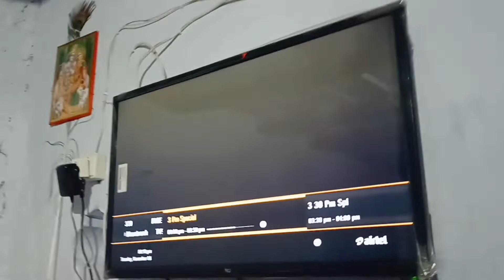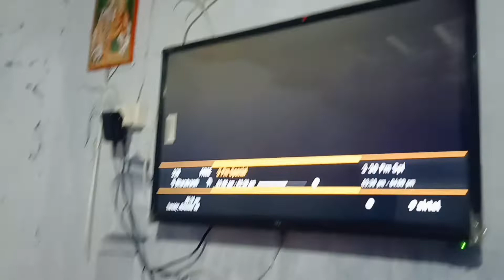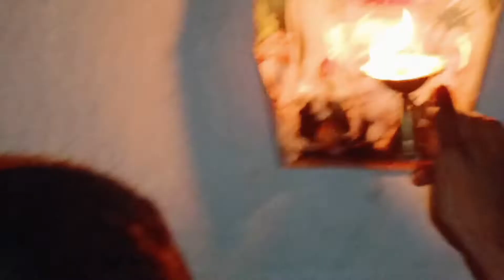Surya Grahan Ke Beech Mein Bhi khana hai Inhe 🥴🥧😋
I hope you enjoy this video and entertaining Vlogs so please pyar support banaye rakhe 🙏🙏❤️❤️❤️

HELLO FRIENDS WELCOME TO MY ANOTHER NEW VLOG